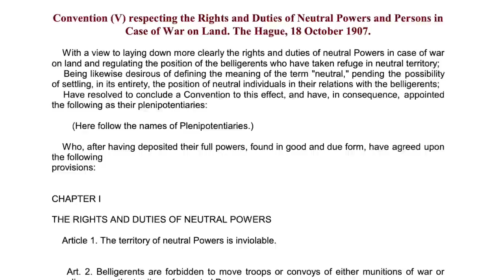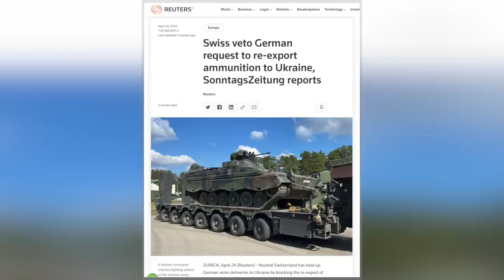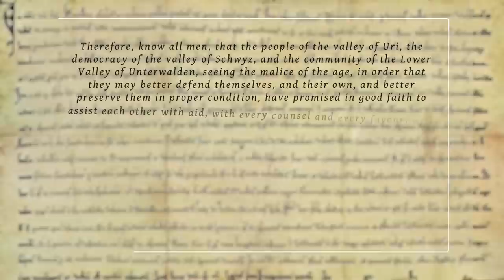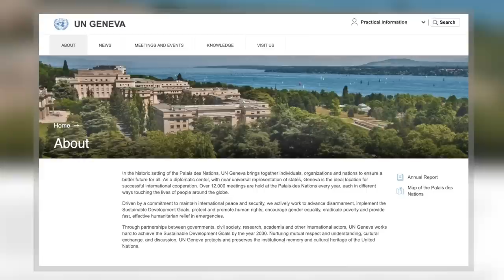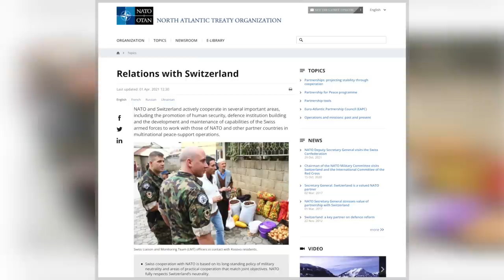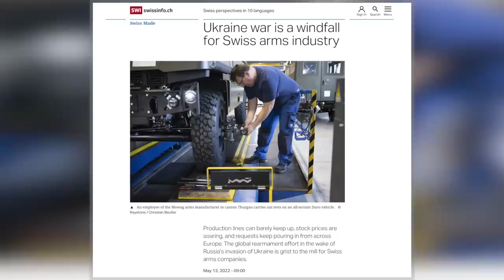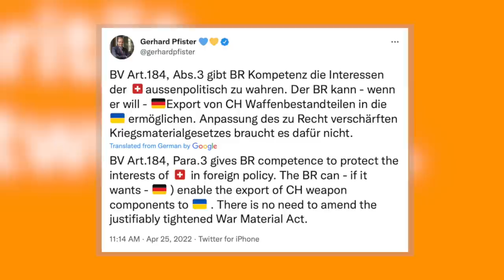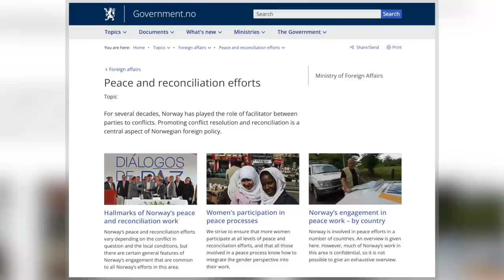SWITZERLAND | Really Still Neutral?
For over two hundred years, Switzerland has stood out as the very model of a neutral country. And yet the war in Ukraine has raised very real questions about it commitment to the principle. While it has come in for criticism over its decision to prevent NATO members from re-exporting Swiss-made weapons and ammunition to Ukraine, Switzerland has full aligned itself to European Union sanction on Russia. It has also spoken openly about the need to rethink what neutrality really means in the modern era. So, is Switzerland still neutral? And, if it is, could this be about to change?

Switzerland is one of the most interesting countries in the world. Its origins can be traced back to 1291, when a group of communities - now known as cantons - formed a defensive alliance. In the centuries that followed they were joined by others and Switzerland became an expansionist collection of statelets. This was until France defeated it. While this has usually been seen as the start of the country’s moves towards neutrality. Its formal neutral status came in 1815, following the Napoleonic Wars. But while it has become famed for its neutrality, in recent years there have been growing signs that this is changing, Switzerland has already forged close ties to NATO. And following the start of the war in Ukraine its has aligned with the EIU and others to impose cantons on Moscow. And inside the country, there is growing support for NATO membership. This has prompted the country’s president, Ignazio Cassis, to refer to a new principle of “cooperative neutrality”.

CHAPTERS
0:00 Introduction and Titles
0:44 Neutrality in International Relations
2:13 Background to Switzerland
3:05 The Origins of Swiss Neutrality
4:38 Swiss Neutrality in Practice
5:36 Swiss Neutrality in the Modern Era
7:27 Switzerland and the Ukraine War
9:37 Reconsidering Swiss Neutrality
11:53 Is Switzerland Abandoning Neutrality?

A Concise History of Switzerland

MY BOOKS